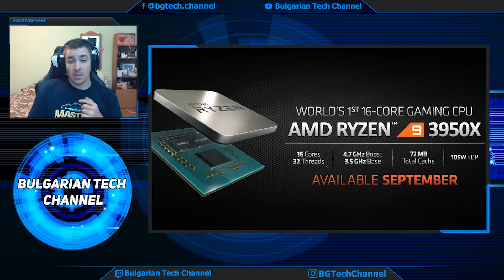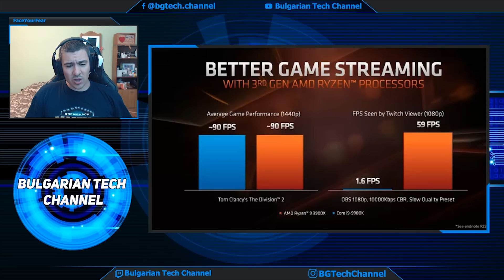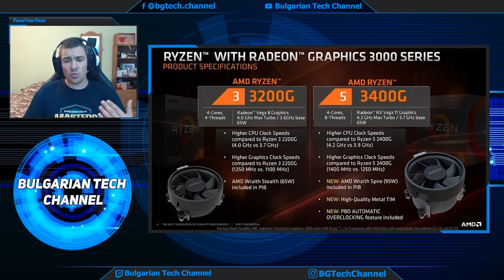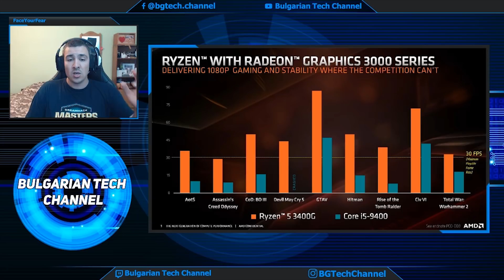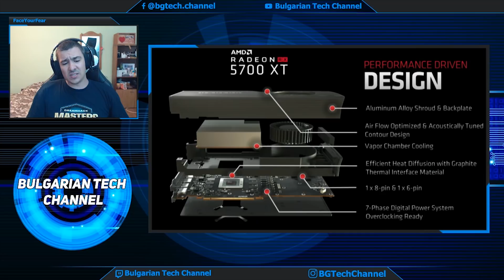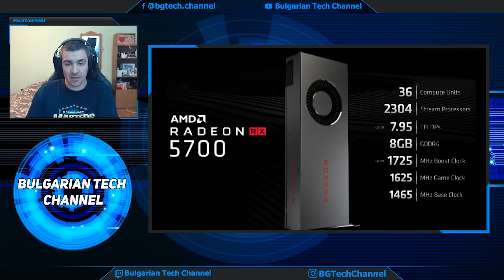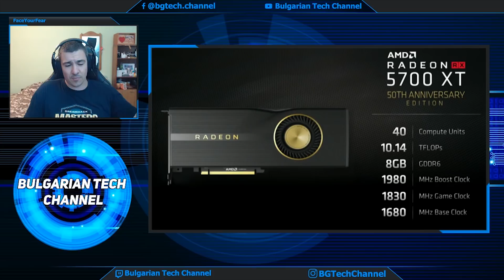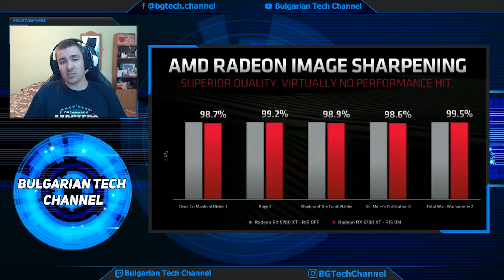Новите видеокарти на AMD и звяра RYZEN 9 3950X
AMD направиха поредната страхотна пресконференция. Показаха ни новите си видеокарти Radeon RX5700 XT  и RX 5700, разясниха ни много интересни възможности на новата видео архитектура Radeon DNA. Цялата линия Ryzen 3000 е вече на лице, като официално дебюдираха новия Ryzen 9 3950x и разбира се бюджетните решения R3 3200G  и R5 3400G. Повече информация можете да откриете във видеото. Приятно гледане !

Бърза връзка към отделните части:
00:50 - Ryzen 9 3950x
03:13 - Ryzen 9 3900x vs I9 9900k Content Creation software + Gaming
04:25 - Ryzen 9 3900x vs I9 9900k Gaming + Streaming
05:44 - Ryzen 7 3800x vs I7 9700k Content Creation Software + Gaming
06:05 - Ryzen 5 3600x vs I5 9600k - Gaming
06:30 - Ryzen 3 3200G Ryzen 5 3400G
07:06 - Цялото семейство Ryzen 3000
08:03 - Radeon RX 5700 XT Спецификации
10:37 - RX 5700XT vs RTX 2070 Gaming
11:52 - RX 5700 Спецификации
12:17 - RX 5700 vs RTX 2060
13:12 - RX 5700XT 50th Anniversary Спецификации
14:25 - АMD Аnti LAG
15:12 - AMD Image Sharpening

Абонирайте се за канала, ударете камбанката за да сте в час с видеата, които качваме.
И не пропускайте да ни последвате в социалните мрежи и Twitch